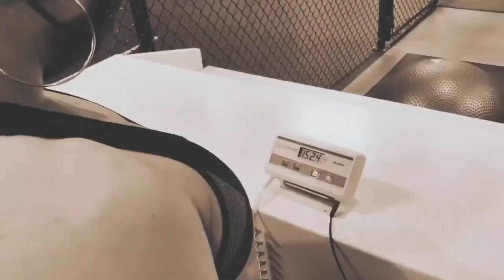💪🔥Strength Conditioning Gym Phoenix AZ – Raw Strength Training Gym: STRONG WOMAN BENCH PRESS 200lbs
💪🔥🏋️‍♀️ At Raw Strength Training Gym in Phoenix, AZ, we’re dedicated to empowering strong women to break limits and achieve their personal best!

In this video, one of our powerhouse women lifts an impressive 200 lbs on the bench press – RAW, with no spotter! 💥 This is a testament to the strength and dedication of the incredible women at Raw Strength.

Whether you're chasing PRs, building strength, or improving confidence, Raw Strength Training Gym provides a supportive environment for women to thrive and lift heavy.

Why choose Raw Strength?

✅ Expert coaching tailored to women’s strength goals
✅ State-of-the-art equipment designed for strength and powerlifting
✅ A community of strong, driven women lifting together
✅ Specialized training for deadlift, bench press, and squats

💪 Train with Personal Trainer Jason Newland - Phoenix's Elite Strength Coach
📍 Visit Raw Strength Physical Fitness and Power Training Gym Phoenix, AZ: